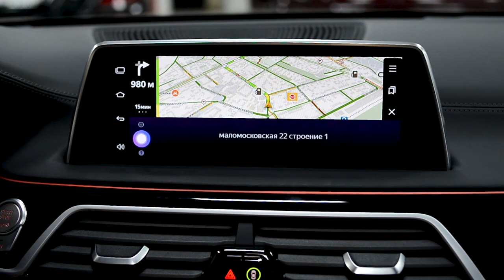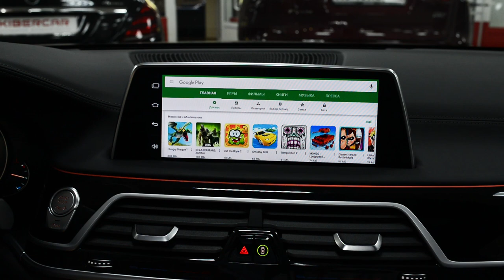Дооснащение BMW. Новая мультимедиа поверх NBT EVO для BMW 7 Series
Мы принимаем клиентов  в 4 городах России:
Москва
Санкт-Петербург
Екатеринбург
Пермь

Делаем выездные установки.
Сотрудничаем с Alfred (авто-консьерж). Нет времени привезти автомобиль? Просто позвоните нам, мы организуем все за Вас. Подробнее

В этом видео мы дооснащаем BMW с NBT EVO интерфейсом AirTouch Performance 6 на базе ОС Андроид 5.1.
Рассказываем о преимуществах этого оборудования. Вы наглядно сможете увидеть функционал мультимедийно-навигационного блока.
Сохранилась официальная гарантия автомобиля?
Пришлось заменять штатный монитор?
На эти и другие вопросы мы ответим в этом видео.